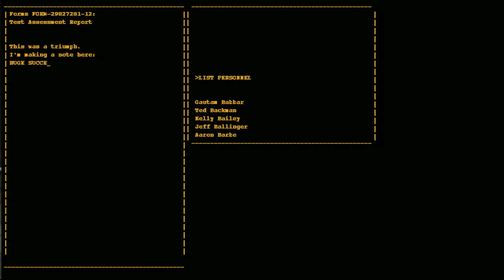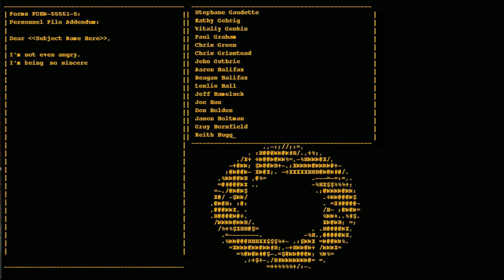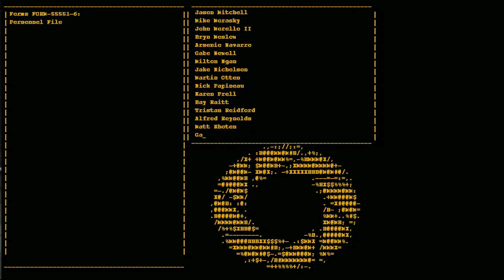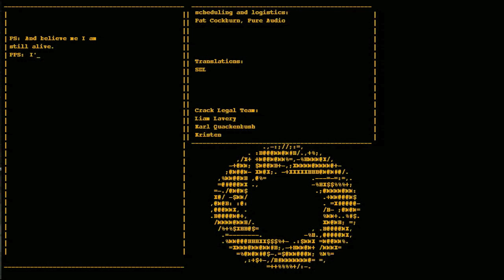Hank Plays Portal #11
Hank is Still Alive!

So...there was a bit of a glitch and I had to snag the evil core RIGHT OUT OF THE AIR! But I did it!

Portal 2 Begins Tomorrow!!